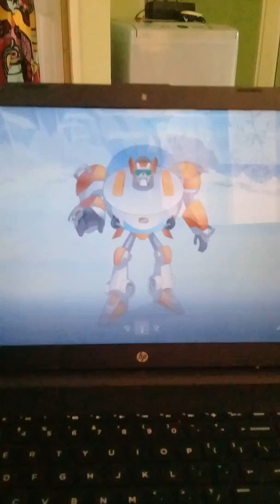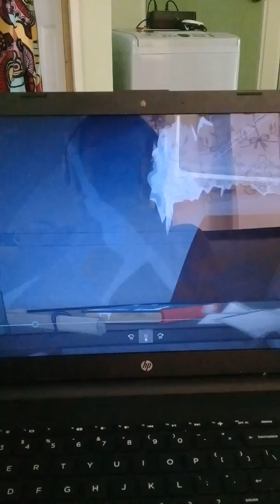Im watching transformers rescue bots (blades is so cute XD)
BLADES IS SO CUTE MY BABY